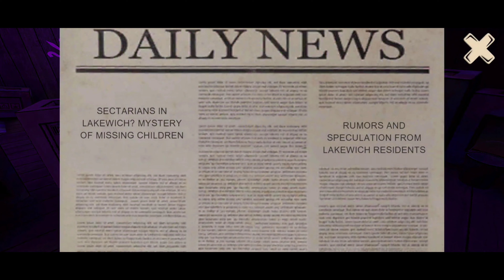HORROR TALE 1: KIDNAPPER Gameplay Part 1 (Android & iOS)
GAME DESCRIPTION

A scary and exciting adventure with Tom and his friends

Start a scary adventure and be the first to solve all the mysteries of the new horror game! 💣

In this horror game, you'll have to immerse yourself in a thrilling and exciting adventure together with the main characters! Children have been missing for a long time in Lakewitch, and you are destined to solve this creepy mystery. Who is the kidnapper, and why is he doing it? Where are the children disappearing to, and how to save them? You can solve all the puzzles and find out the answers...if you don't get scared! 💀

In the first episode of this horror, you will meet your friend Harry, who has come up with a plan to save you from the kidnapper of children while you're waiting for the return of your parents. Together with him, you will try to fortify the tree house, so that the scary kidnapper will not get to you. On the way to your goal, puzzles, moments of fear, unexpected twists and turns, and lots of fun await you! 😃🤘🏻

The story will develop rapidly and very unpredictably. This horror game is an exciting, fun, and scary adventure to America of the '90s! 👍

DOWNLOAD LINKS

Android

iOS

Acts 16:31